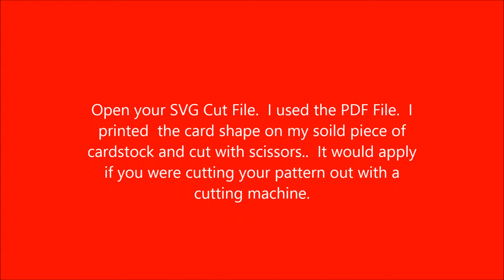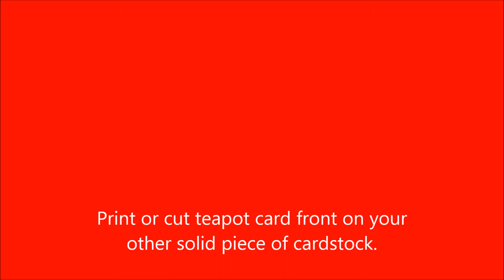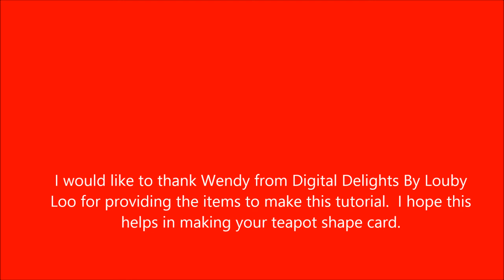Teapot Card Tutorial